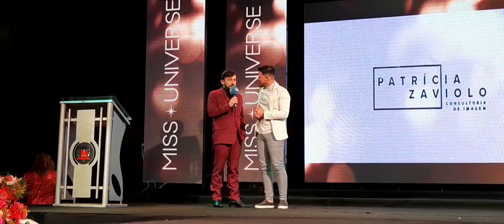DAVI FERNANDES - MISS UNIVERSO ARTUR NOGUEIRA 2023